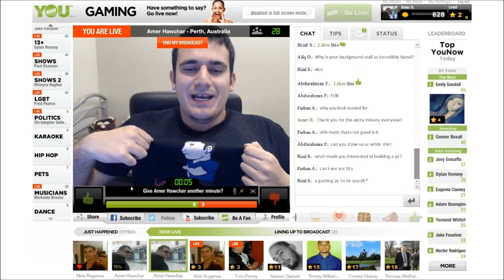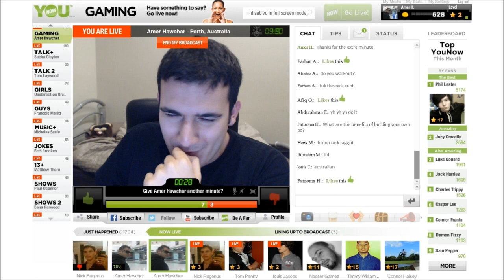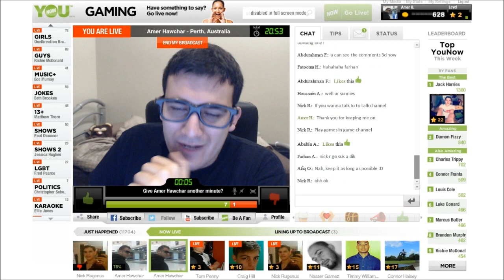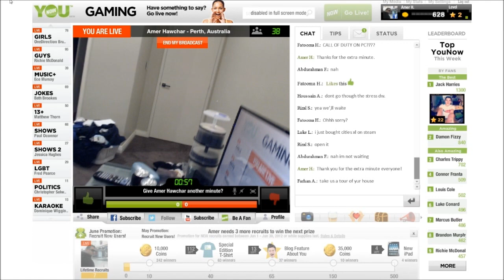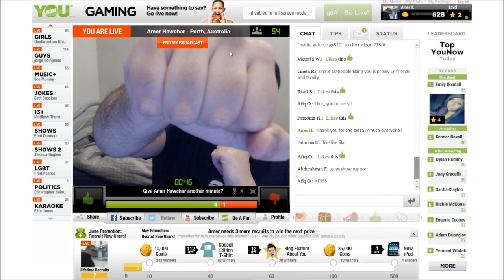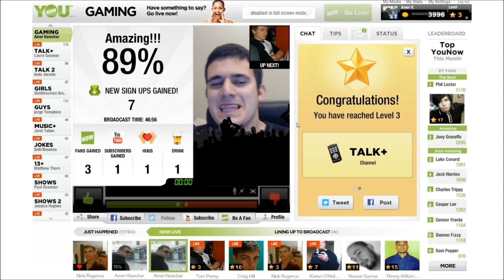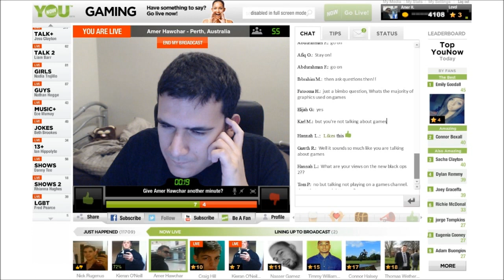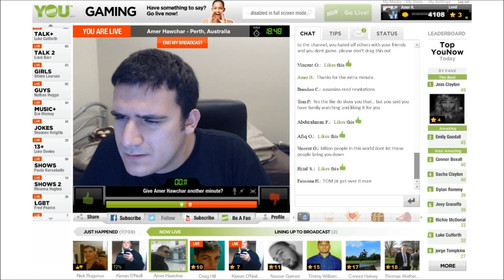LIVESTREAM: Sorry to Disappoint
First I would like to thank everyone who came out. This livestream just crashed and burned :(
I would keep this off youtube but I want the people that missed it to be able to watch it and I want everyone on youtube to see how people can destroy the small guy just for their ego. I am not giveing up!!!